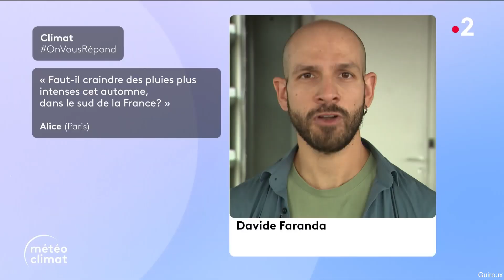Anaïs Baydemir pour les journaux météo climat du soir sur France 2 le 17 Octobre 2023